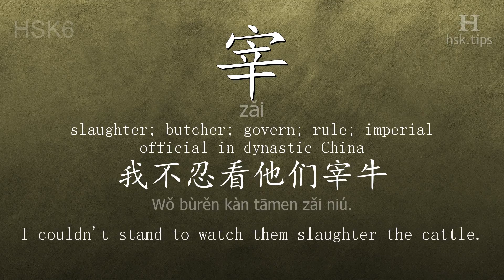Chinese HSK 6 vocabulary 宰 (zǎi), ex.2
In this video the chinese character is from HSK level 6. And it is "宰", pinyin: "zǎi", which means "slaughter; butcher; govern; rule; imperial official in dynastic China".
Listen to native mandarin speakers saying "宰" and the example: "我不忍看他们宰牛。", it means "I couldn't stand to watch them slaughter the cattle."